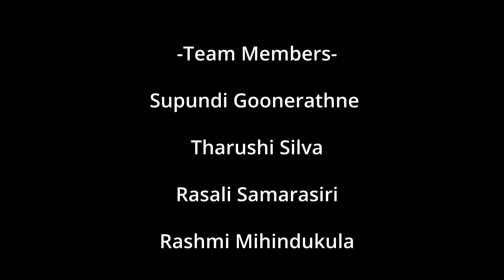Sports arts and science - Anula Vidyalaya (Team 01)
Video 01

Visualizeara'21 - The Scientific video competition organized  by Ananda College Science Union.

Video by Anula Vidyalaya - Team 01

Sports and art are two of the most universal languages we have. They enable us to express ourselves physically, emotionally and even intellectually, allowing us to connect and communicate with each other around the world, crossing borders, cultures, languages and as well as generations

Members:
Supundi Goonerathne
Tharushi Silva
Rasali Samarasiri
Rashmi Mihindukula

මෙහි එන සියලුම වීඩීයෝ පටවල  අයිතිය මුල් හිමිකරුවන් සතුය.

All videos here are copyrighted by the original owners.

Resources:

What Is Sport Science?

Creator: Kasundi Munasinghe